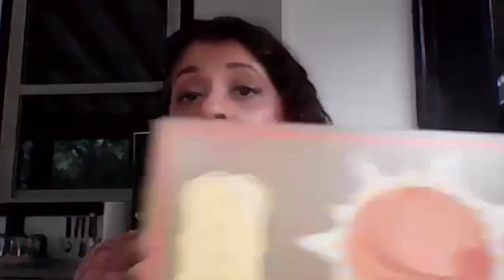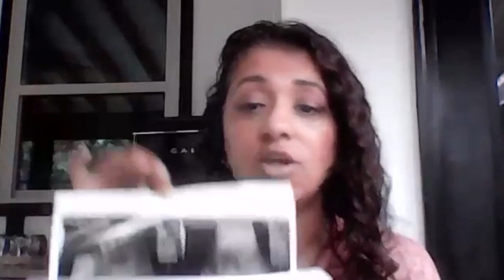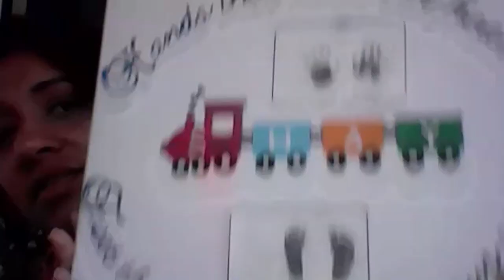After Several Miscarriages Urvi was Finally Pregnant Only to Find Out She Needed An Abortion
At 19 weeks Urvi found out that her baby had a heart abnormality, at 20 weeks she had an abortion.